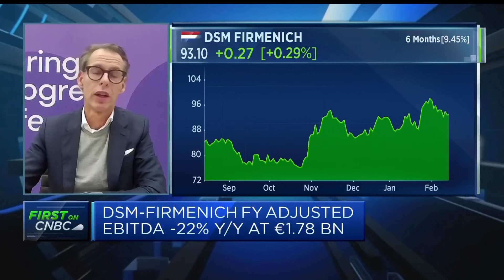DSM-Firmenich CEO: We are separating out key business from the group in 2025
Dimitri de Vreeze, CEO of DSM-Firmenich, discusses the company's full-year 2023 results.